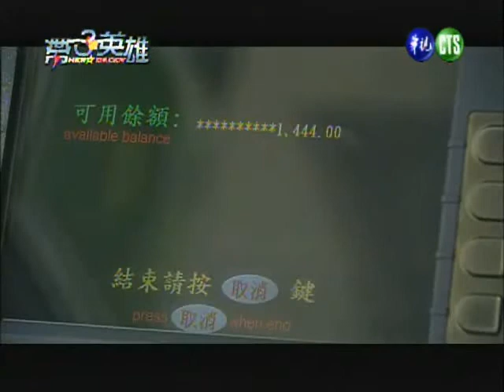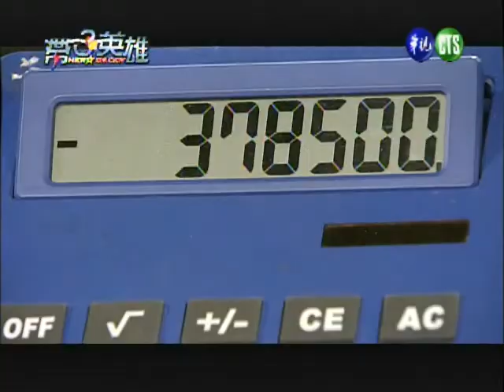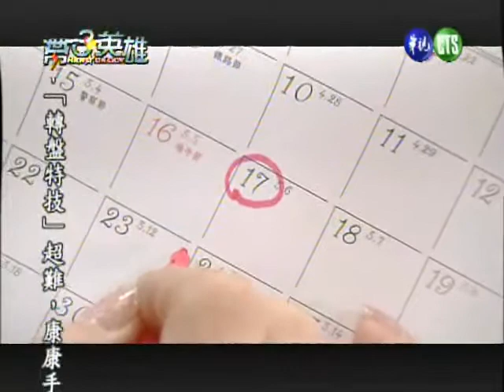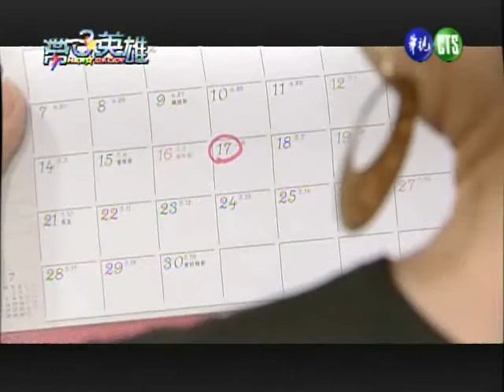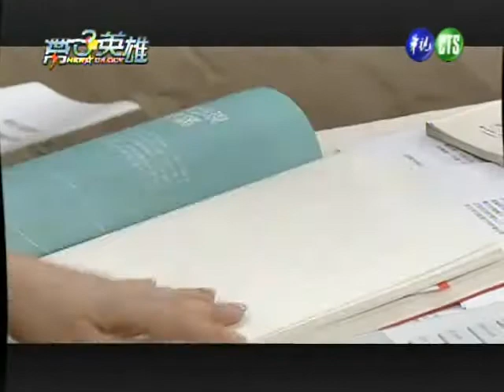帶子英雄 第22集